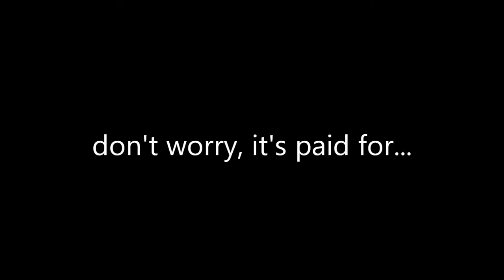Christmas Paid For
May you enjoy your Christmas holiday in peace and happiness...